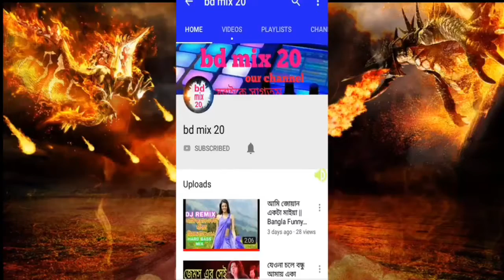dil tu he pata kaha to choka